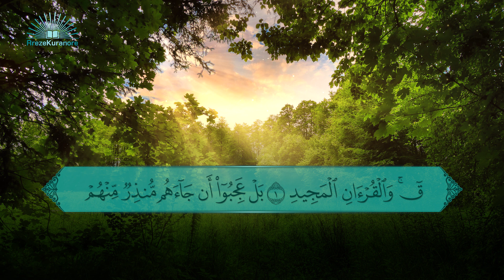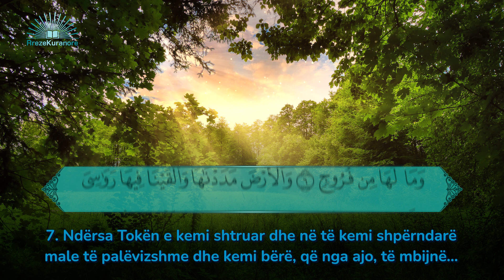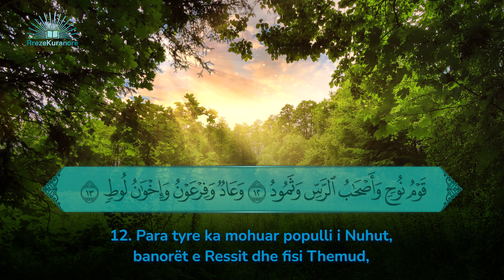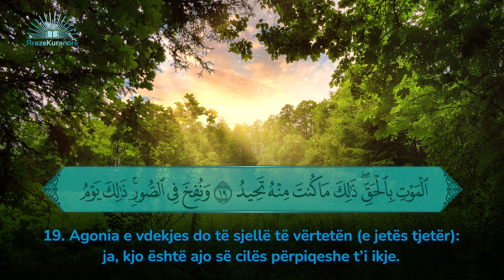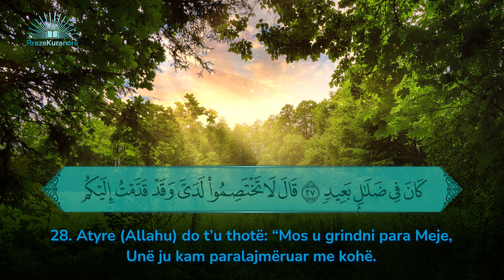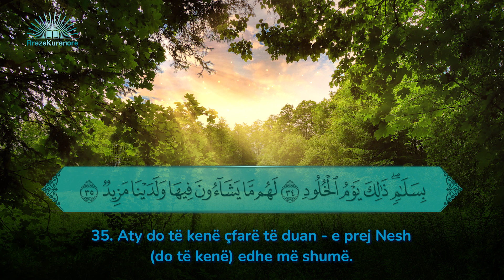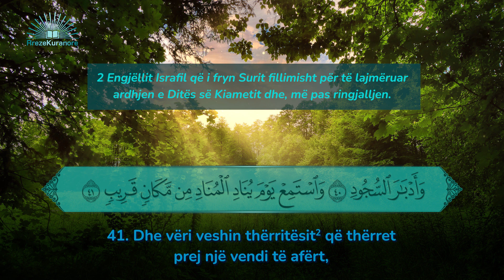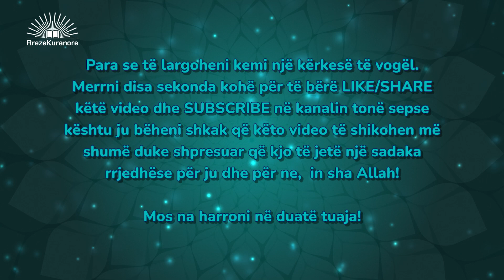Recitim i Bukur i Kuranit || Surja Kaf || Lexim Kurani Që Shton Iman || Jusuf Me'atij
Recitim mjaft i bukur i sures Kaf. Recituesi Jusuf Me'atij.
 Allahu ju shpërbleftë me të mira në dunja dhe në Ahiret dhe jua bëftë sadaka rrjedhëse çdo donacion, subscribe, share, like apo koment sepse ju bëheni shkak që këto video të shikohen më shumë in sha Allah!

Fjalët Kyçe:
Lexim i bukur i Kuranit Famëlartë,
Lexim emocional Kurani,
Lexim qetësues i Kuranit,
Recitim i mrekullueshëm,
Recitim i bukur i Kuranit me përkthim në shqip,
Lexim Kurani me ajete në arabisht,
Recitim mahnitës i Kuranit,
Lexim Kurani që shton imanin,
Qetëso zemrën me Kuran,
Recitim mahnitës i sures Kaf,
Recitim mbreslënës i Kuranit,
Lexim Kurani qe qeteson zemrat,
Kuran me perkthim shqip,
Leximi me i bukur i Kuranit,
Kurani shqip,
Kurani arabisht,
Lexim Kurani shqip,
Recitim i mrekullueshem i Kuranit,
Rreze Kuranore,
RrezeKuranore,